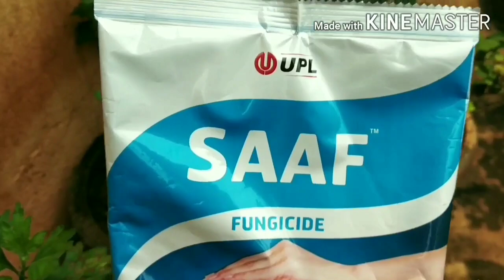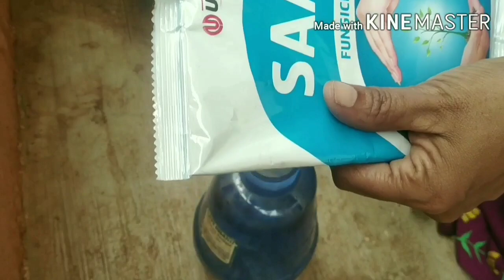287 - మీచామంతి మొక్కలు వర్షాలు ఎక్కువయ్యి కుళ్ళిపోయి చనిపోతుంటే ఇలాచెయ్యండి. పొమ్మన్నాపోవు.